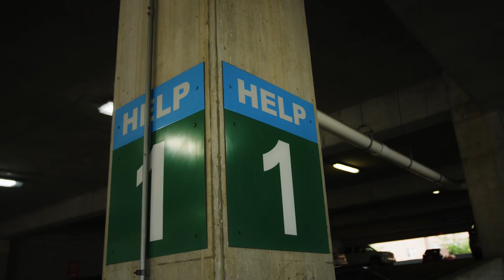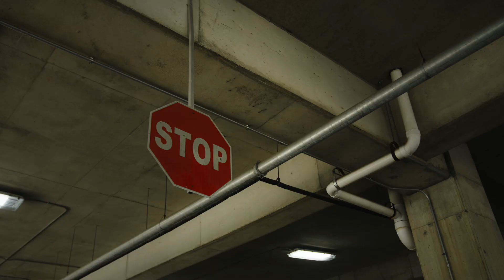Dee Go- Jumbotron Sh*t Poppin (Remix) “No Rap Cap” (Official Music Video)